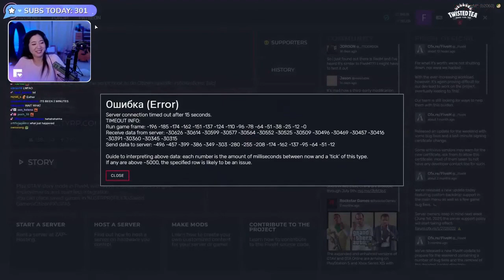Fuslie Montage | Grand Theft Auto V Highlights | Oct-Nov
CLICK ME

 - every morning at 5AM-8AM PST, posts new timestamped highlights of previous day:
 - attributes/reports

Timestamps:

00:00 Octopus games Megathread
[#1] fuslie clipped by CraftedShot

00:28 Offline Lang Wakes Up
[#2] fuslie clipped by wwinniee

01:04 Fuslie hears Tony's Tiffany voice for the first time
[#3] fuslie clipped by tsundays_

01:21 april finds out about cinematic view
[#4] fuslie clipped by hzah_

02:20 April Fooze meets April Booze
[#5] fuslie clipped by bananabreadslice

03:04 April loses all her sugar daddy privileges due to Mr. K
[#6] fuslie clipped by tsundays_

03:40 April is having a bad time
[#7] fuslie clipped by dr_vanysh

04:12 April Finds Out About The CHANG GANG MANSION Before Realizing THEYRE THE BIGGEST TROLLS
[#8] fuslie clipped by vitalfy

05:11 2min before Tsunami
[#9] fuslie clipped by 37sol

06:11 April drives for 2 seconds with CG AFTERMATH
[#10] fuslie clipped by chibimonkie

06:36 come closer!
[#11] fuslie clipped by all_in68

07:10 There's only room for one April in this town
[#12] fuslie clipped by bananabreadslice

08:00 April meets Boe
[#13] fuslie clipped by thatsorhamy

08:57 April forgerts to turn off her car
[#14] fuslie clipped by georgem____

09:35 Last name?
[#15] fuslie clipped by 37sol

10:27 April's first race is going well
[#16] fuslie clipped by basicbottom

11:15 fuslie clip
[#17] fuslie clipped by mangy2cool

=== CLIP SUBMISSION ===
NOTE: If you are a Grand Theft Auto V content creator and don't want your videos to be promoted on Gloomshot, just send me a message (email (joseph[at]gloomshot[dot]com) is preferred) and I'll edit the algorithm to blacklist your stream.

Hi, I'm Joseph and this is Gloomshot: Grand Theft Auto V, a curation bot that automatically compiles the best moments of the best Grand Theft Auto V streams. To find out more, I did an interview here that goes over the bot

{GAME_DESCRIPTION}